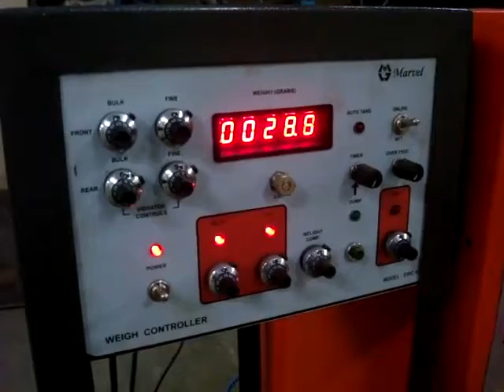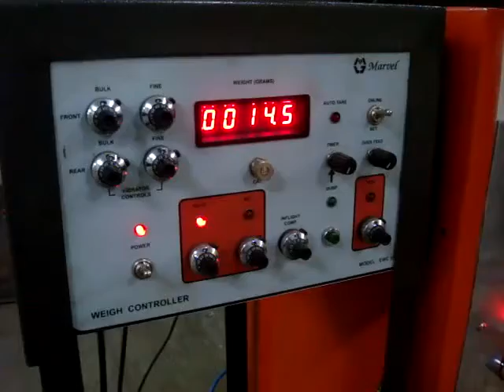Single Head Pouch packing Machine || Indian Machine Mart